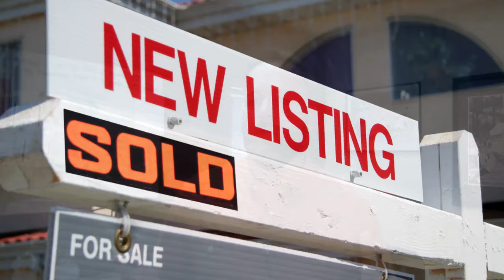Where’s Our Market Headed in 2021?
Where do I see our Albuquerque real estate market headed in 2021? There are three main trends that I believe will define the coming year. First, inventory will stay low. It won’t drop to the extent that we saw in 2020, but it will continue to shrink. To find out what else will happen in our 2021 market, watch this short video.

Buying an Albuquerque Home? Search All Homes For Sale

Selling Your Albuquerque Home?